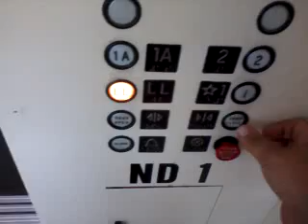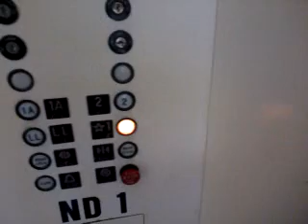Dover (?) Parking Garage Elevators at Beaumont, Royal Oak, MI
I'll admit that I'm not an expert in naming elevators; I usually read the name off of the name plate. In certain cases, I go by the fixtures. I can't really tell what this elevator is, but it is in full working order, especially for parking garage duty!

Brand: N/A (Dover?)
Type: Passenger
Movement: Traction
Capacity: 4000 Lbs.
Levels: 4 (LL, 1, 1A, 2)